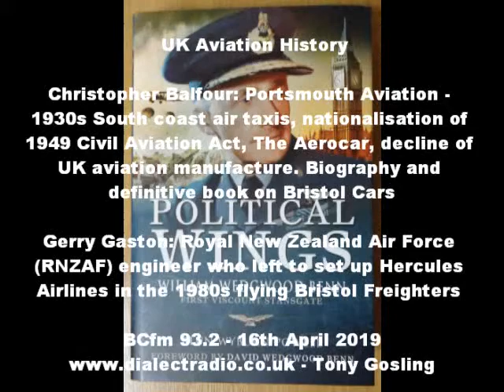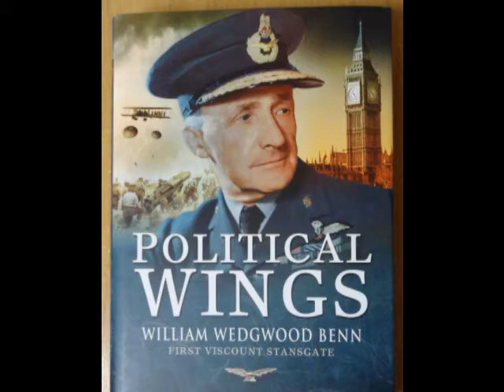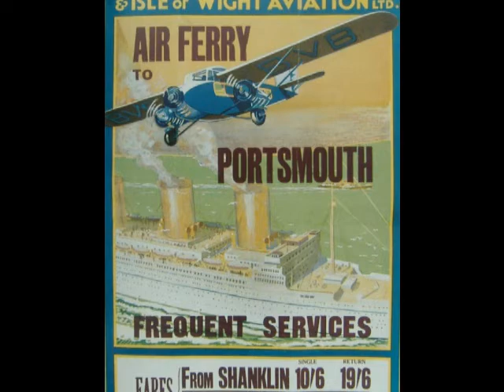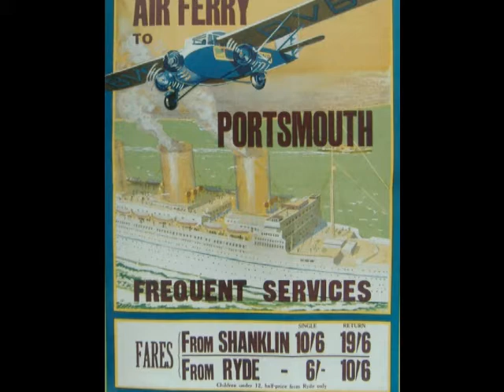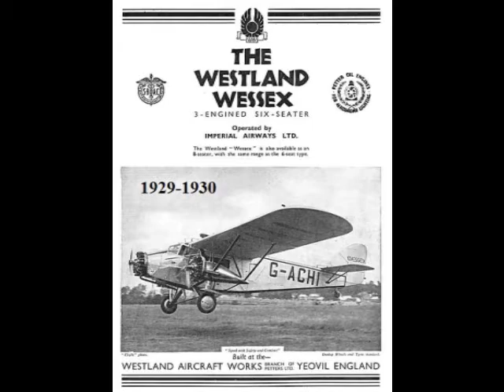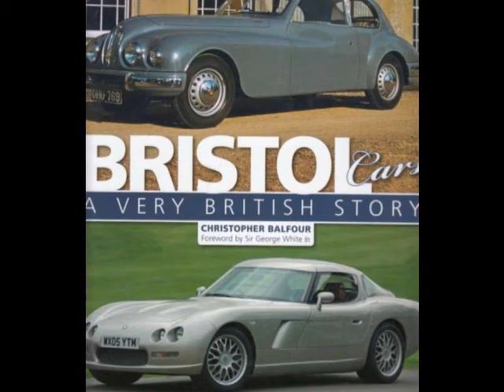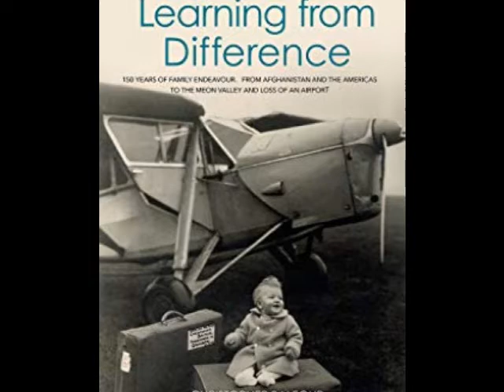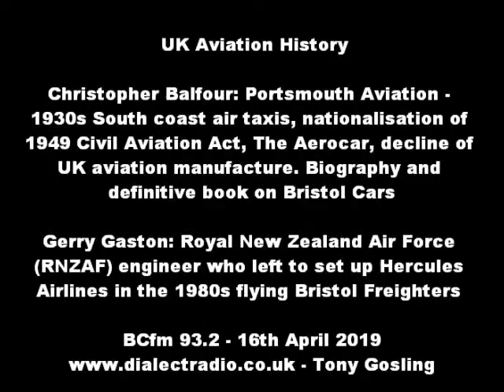UK & New Zealand post-war aviation history: Christopher Balfour & Gerry Gaston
Bringing the Bristol Freighter 11.5k miles back for display at Aerospace Bristol museum in Filton
Series:  Bristol Broadband Co-operative
Subtitle:  'Bristol Cars: A Very British Story' author on his family's Portsmouth Aviation & Aerocar

Program Type:  Weekly Program
Featured Speakers/Commentators:   Christopher Balfour, Gerry Gaston

Contributor:  Bristol Broadband Co-operative  [Contact Contributor]
Broadcast Restrictions:  For non-profit use only.
Broadcast Advisory:  No Advisories - program content screened and verified.

Summary:
Christopher Balfour was born into one of Britain's pioneering aviation families running Portsmouth Aviation and scheduled air services along the South coast of England using pre-war Westland Wessex and Airspeed Couriers. Post-war their fleet of Dragon Rapides, Bristol Wayfarers and reconditioned Junkers were ready to take to the air again when Labour passed the Civil Aviation Act 1946 which made running a private airline punishable by up to two years in prison. Chris' father, Portsmouth Aviation boss, Lionel Balfour even offered to help start a nationalised airline but was rebuffed again and again byPrime Minister Clement Atlee's Aviation Secretary, William Wedgewood Benn. There was no way round him so they decided to design and build what they thought could be a world-beating aircraft, the 'Aerocar' for which they had scores of orders and, thwarted in Britain, planned to manufacture it in India before being again set back by Mountbatten and the advent of Indian Independence. Chris has written several books including his most recent on the 'Aerocar, A Portsmouth Invention, Embraced By The Maharajah' (2018), his life story, 'Learning From Difference' and also wrote the definitive book on 'Bristol Cars: A Very British Story' (2009) which now sells for a minimum of £800.00 second-hand online.

Gerry Gaston was an engineer in the Royal New Zealand Air Force (RNZAF) but left early to fly civilian aircraft and help start a venture, Hercules Airlines, when rules were relaxed by the government. He spent many years flying livestock, vegetables and all kinds of freight around New Zealand, which is difficult to navigate by road, not to mention the Cook Strait between the North and South islands, in Bristol Freighters.
Gerry recently helped ship one of the last reamining Bristol freighters back to the UK to go on display at the newly opened 'Aerospace Bristol museum in Filton where these planes were made between 1945 and 1958. The main body of a huge Bristol-built aircraft which was left to fall into disrepair in New Zealand is finally home after completing its 11,000-mile journey. The fuselage of the Bristol Type 170 Freighter was carried on a low loader lorry with an escort from Bristol Port in Portbury to its birthplace at the Aerospace Bristol museum in Filton at about 2pm on Thursday, January 4. The aircraft arrived back in the UK on Thursday, December 28 after flying out to New Zealand in 1954 where it served in the air force until 1977.